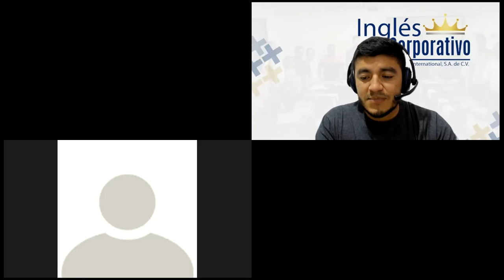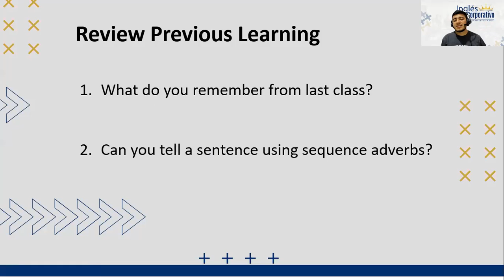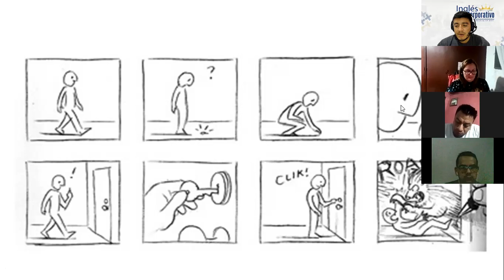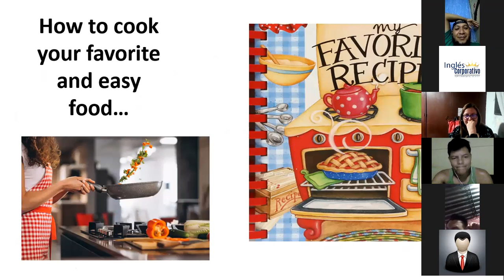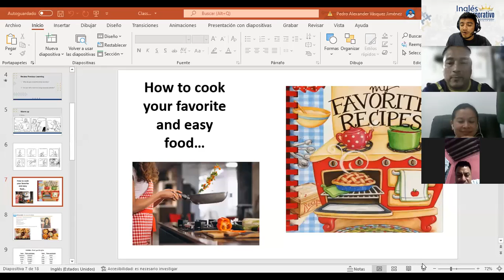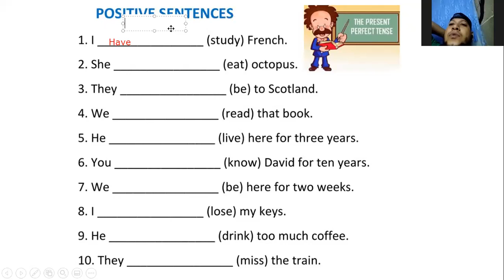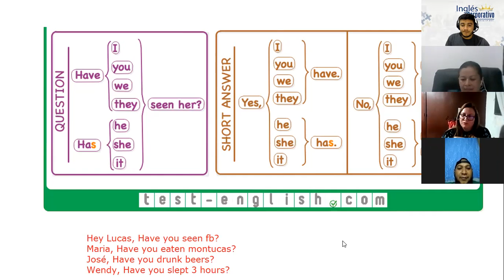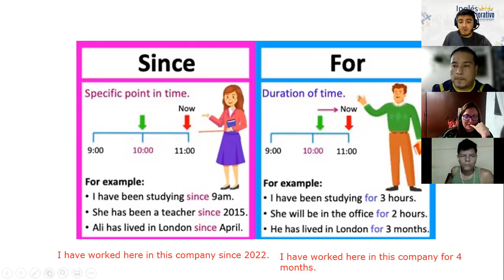Ingles Corporativo- Class # 11 - Intermediate I - Present Perfect Review